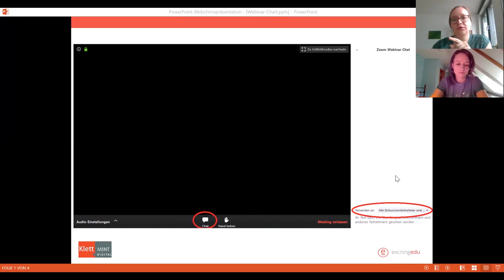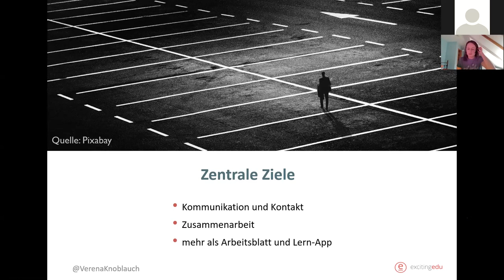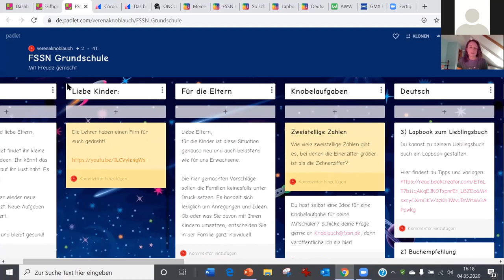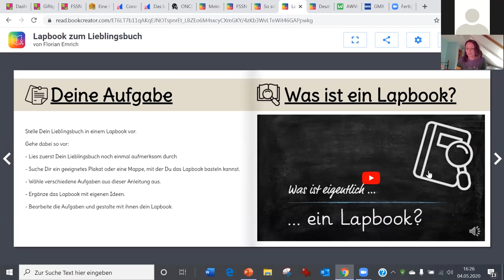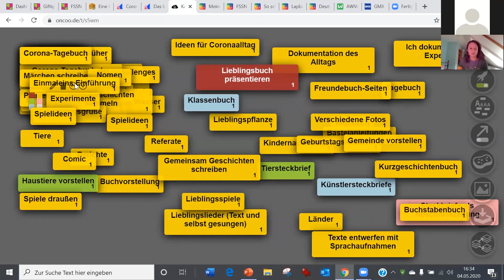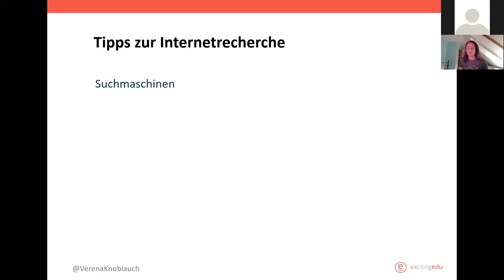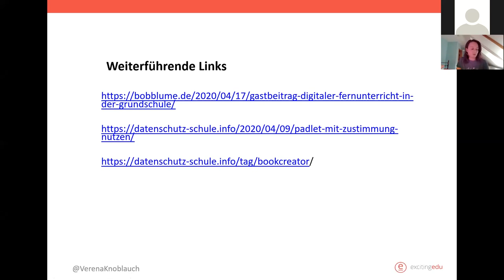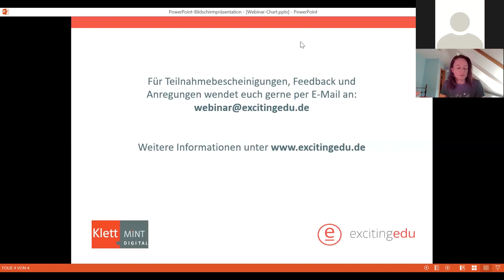Kreativer Fernunterricht in der Grundschule | Verena Knoblauch | excitingedu Webinar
Aufzeichnung des Webinars
Kreativer Fernunterricht in der Grundschule vom 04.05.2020, 16 – 17 Uhr

Mit unserer Expertin Verena Knoblauch

In diesem excitingedu-Webinar dreht sich alles um den Fernunterricht in der Grundschule. Unsere Expertin Verena Knoblauch stellt digitale Medien jenseits von Arbeitsblättern und Lernapps vor. So könnt ihr euren Fernunterricht individuell und vor allem kreativ gestalten.